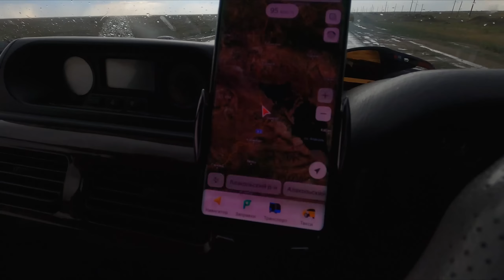1 серия Путешествие в ВКО Едем на Алаколь но не доезжаем ))) Природа Казахстана.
Будет много серий в которых вы увидите восточный Казахстан во всей его красе!

1серия озеро Сасыколь,
2 серия озеро Алаколь,
3 серия озеро Зайсан, мыс Щекельмес.
4 серия Рахмановские ключи
5  вторая часть  Рахмановские ключи
6 серия озеро Язевое
7 серия Бухтарма
8 серия Сибины
9 серия  Алаколь песочные пляжи

Финансовая поддержка для развития канала
Моя карта Каспи Голд 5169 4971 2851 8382 Антон С.